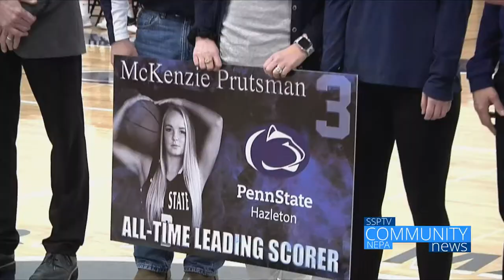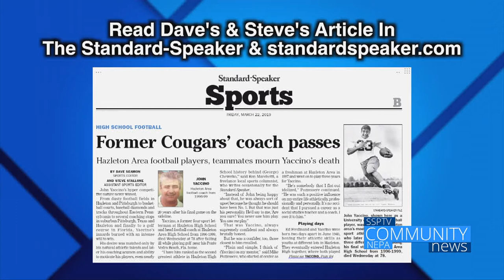Dave Day "Russ Canzler & John Yaccino" - Community NEPA News